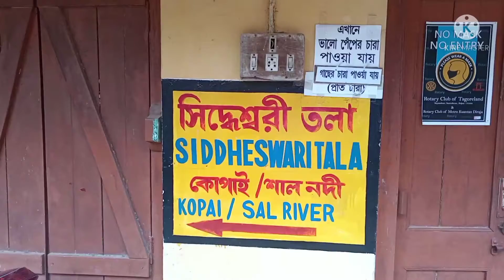আমার কুঠির , Amar kuthir , Bolpur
আমার কুঠির পিকনিক স্পট , বোলপুর , বীরভূম